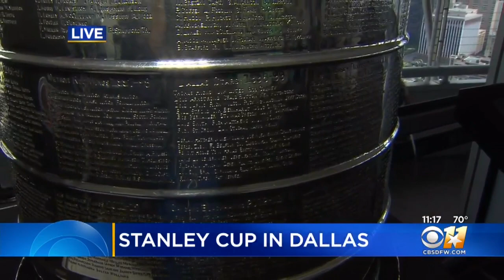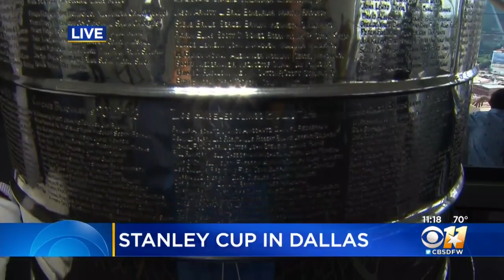CBS 11 Talks With The Keeper Of The Stanley Cup